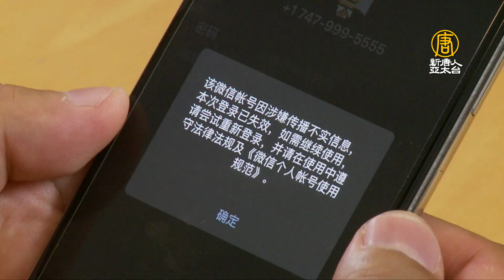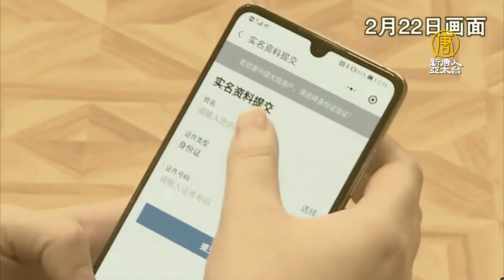「微信綁架了我」 華人十年使用體驗告白